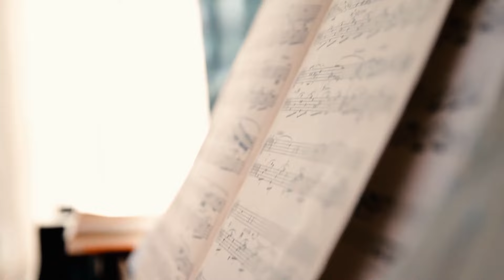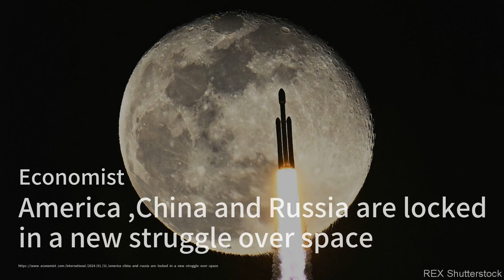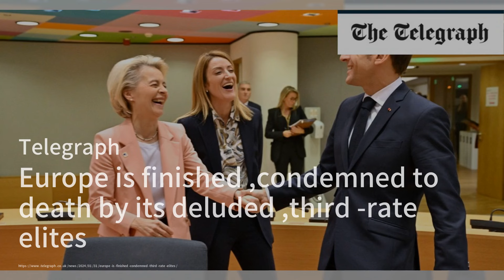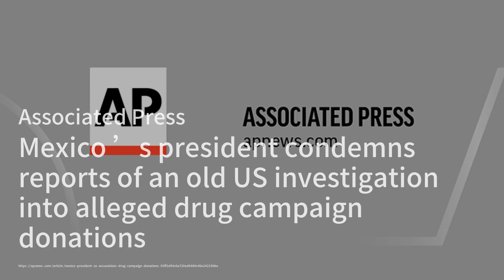习近平急补后院：朝俄联手乱闯！刘建超访美有求拜登；中国新防长董军首秀：对话俄防长绍伊古；FBI局长警告：中国黑客瞄准美国关键基础设施；雷蒙多：中国造电动车构成国安风险：突發與現場20240201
中国新防长董军首秀：对话俄防长绍伊古

FBI局长警告：中国黑客瞄准美国关键基础设施

雷蒙多：中国造电动车构成国安风险

中国如何利用以色列-哈马斯战争

日本希望既能保障台湾的安全，又能发展与中国的贸易。

美国、中国和俄罗斯正在一场新的太空争夺战中对峙。

美国指控4名中国公民走私美国制造的电子产品到伊朗

分析：中国的崛起之星访问美国，关注普京和金正恩关系的升温

請大家收看